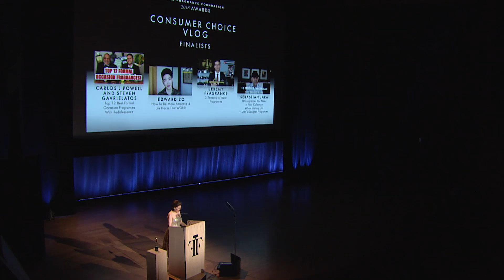Jeremy Fragrance Acceptance Speech - Best Vlog | 2018 Fragrance Foundation Awards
Jeremy Fragrance Winning the Award for Consumers Choice Best Vlog of the Year by Fragrance Foundation New York City